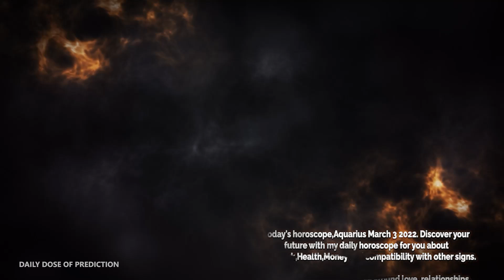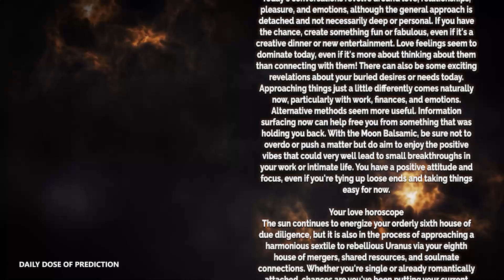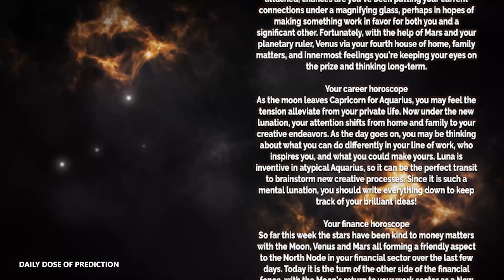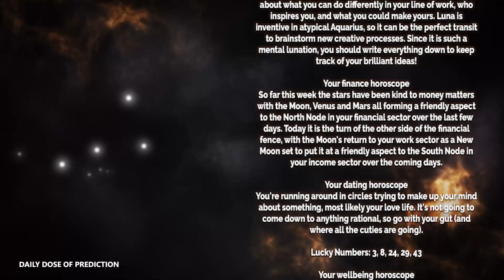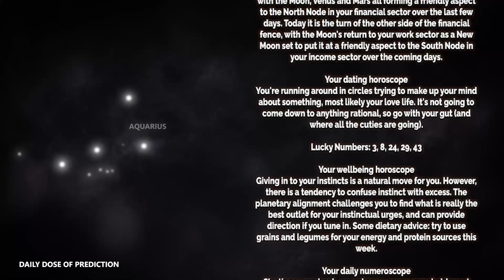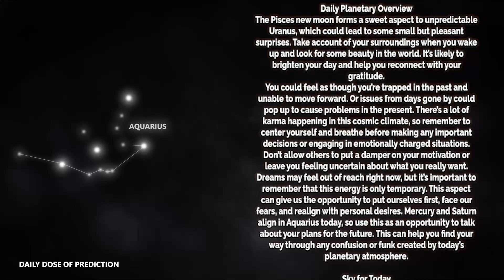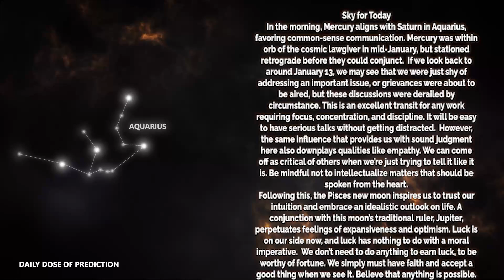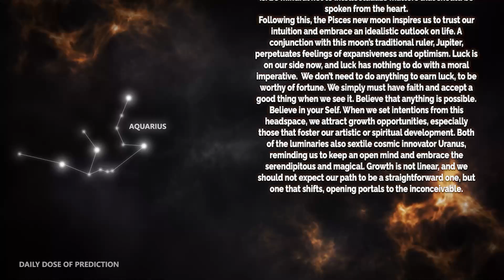Aquarius - Today Horoscope - March 3, 2022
Today's Horoscope Aquarius March 3, 2022. Discover your future with my daily horoscope for you, my dear Scorpio sign in love, work, health, money and compatibility with other signs. Free daily horoscope!

Daily horoscope Aquarius 3 March 2022

Aquarius love horoscope March 2022